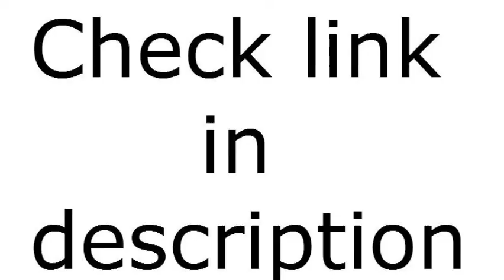NVQ Qualification Online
NVQ Levels in the UK (National Vocational Qualification) cover a broad range of subjects throughout the education systems in England, Northern Ireland and Wales. The level of qualification ranges from GCSE grades D-G to Doctorate level; there are many courses in between that will give you a range of education levels. Most importantly, a course has never been easier since there is an NVQ for everybody